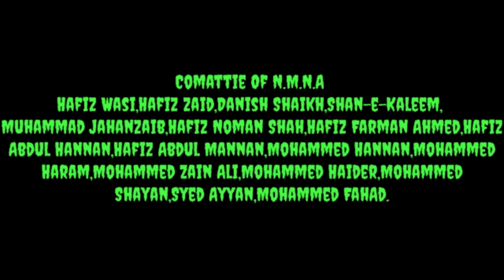Aaj Ashq Mery Naat Sunain To Ajab Kia || Hafiz Arham Bandagi || 2020